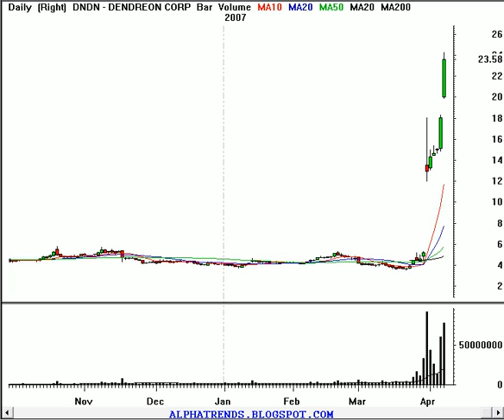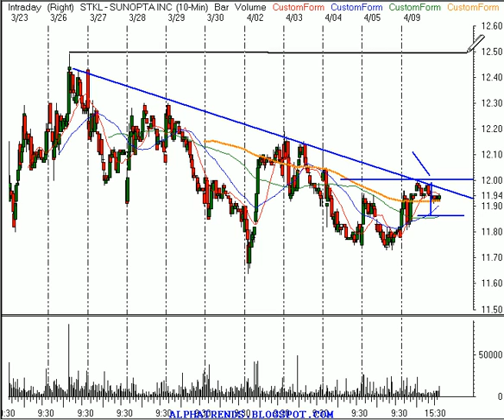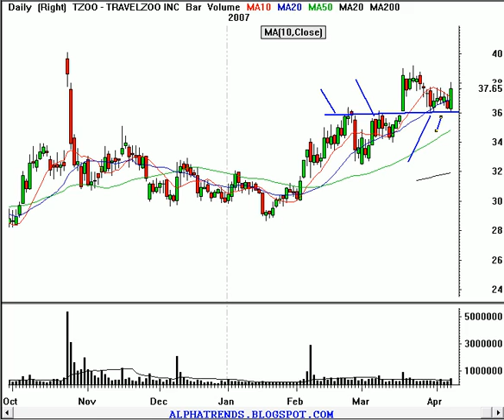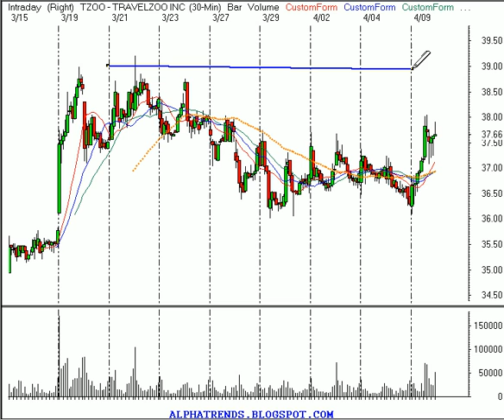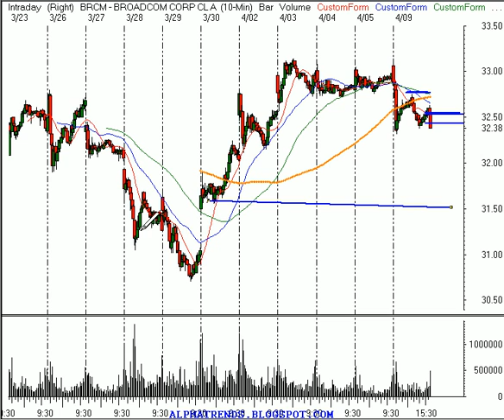Short Squeeze and Daytrade Ideas for 4/9/07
Technical analysis video of individual stock trading ideas for Tuesday April 10, 2007 including: SunOpta, Inc. (USA) (Public, NASDAQ:STKL), Travelzoo Inc. (Public, NASDAQ:TZOO) and Broadcom Corporation (Public, NASDAQ:BRCM). Trend analysis for daytraders and swingtraders of stocks and options. Trading stocks involves risk; this information should not be viewed as trading recommendations.